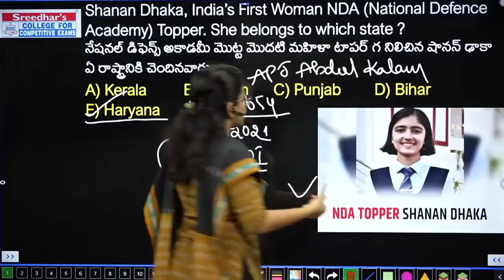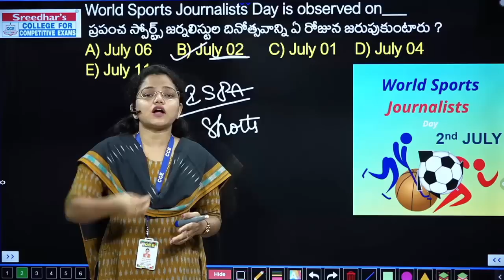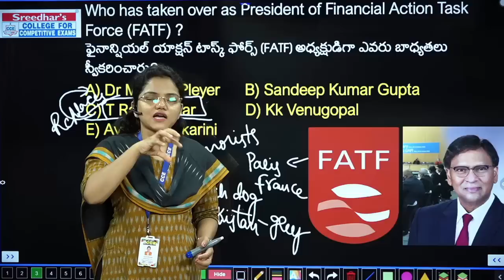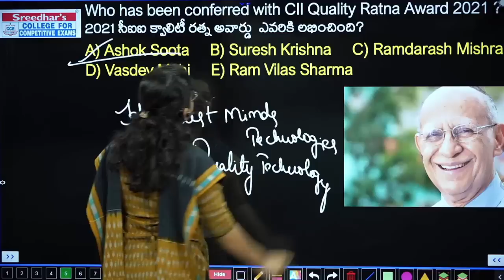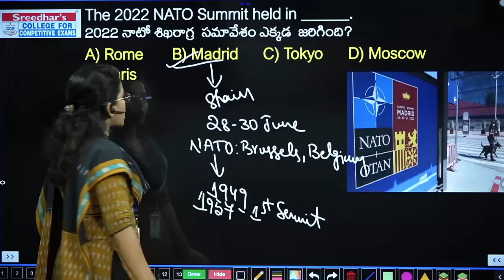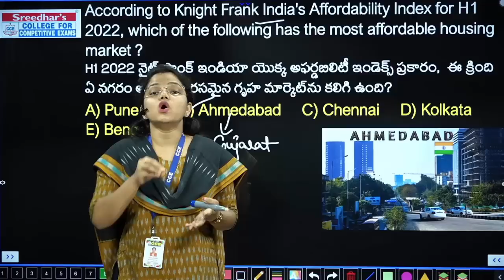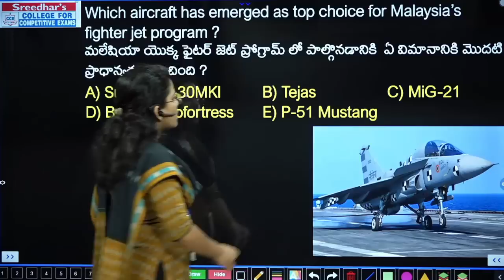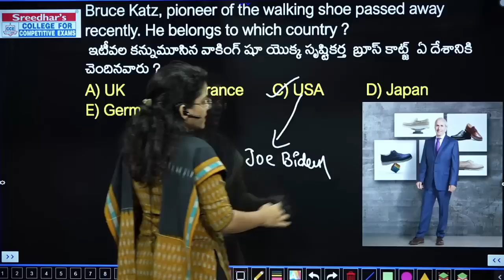Daily Current Affairs in Telugu | 2nd & 3rd July 2022 | Today Important and Latest Current Affairs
Daily Current Affairs in Telugu | 2nd & 3rd July 2022 | Today Important and Latest Current Affairs with MCQs in Telugu